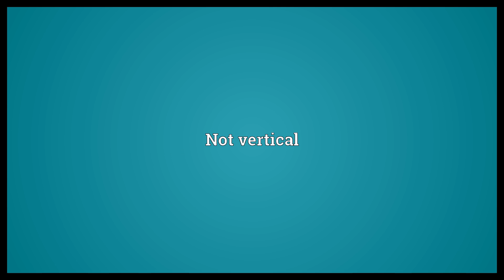Nonvertical Meaning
Video shows what nonvertical means. Not vertical.  Nonvertical Meaning. How to pronounce, definition audio dictionary. How to say nonvertical. Powered by MaryTTS, Wiktionary